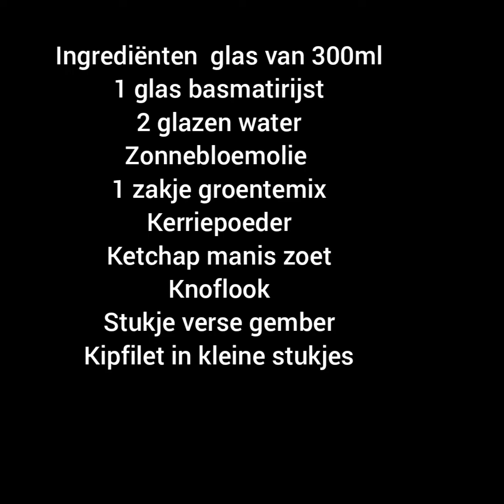طريقة تحضير الأرز (الناسي) في دقائق ذوق ولا أروع